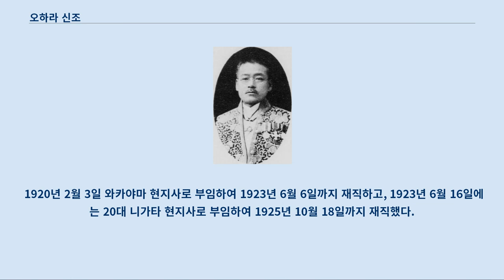오하라 신조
오하라 신조 오하라 신조(일본어: 小原新三, 1873년 3월 13일 ~ 1953년 6월 27일)는 일본 제국의 관료, 행정학자이다.
 조선의 조선총독부 내무부 지방국장, 충청남도도장관와 조선총독부 상공국장, 와카야마 현지사(和歌山県知事), 니가타 현지사(新潟県知事) 등을 역임했다.
 관위는 정오위. 1913년 조선 13도의 행정구역 개편을 주도하였고, 충남도장관 재직 시에는 향약을 본따 진흥회를 조직하여 각 마을별로 향약, 제도를 유지하게 했다.
 일본 귀국 후에는 와카야마 현지사와 니가타 현지사를 역임했다.
 일본 도쿄부 출신으로 1902년(메이지 35년) 12월부터 1903년 4월까지는 내무성 참사관을 역임했다.
 1900년(메이지 33년) 4월부터 1906년(메이지 39년) 3월까지는 약국방 조사회(調査会) 참사관을 겸임하였다.
 1910년(메이지 43년) 10월 1일 조선총독부 내무부 지방국장으로 부임, 지방국장 겸 지방국 2과장을 겸임하였다.
 1913년부터 총독부 내무부 지방국 제1과와 제2과에서 군, 면, 동리의 통폐합을 위한 준비를 치밀하게 한 것으로 보인다.
 당시 내무부장인 우사미 가쓰오(宇佐見勝夫)와 지방국장 오하라 신조가 집행의 중추역할을 맡아 군·면뿐만 아니라 동리 단위의 지도 초안까지 만들어 통폐합을 강행했다.
 그 결과 군은 317곳이 220곳으로, 면은 4천336곳이 2천 522곳으로, 동은 6만여곳이 2만8천여곳으로 통폐합되었다.
 1915년(다이쇼 4년) 3월 31일 박중양의 사퇴로 궐위가 된 충청남도장관직으로 부임하였다.
 1916년 8월 충청남도장관으로 재직 시 미풍양속 보호 및 유지, 지방 개량을 목적으로 향약을 본따 각 부, 군에 진흥회를 조직하고, 마을 단위로 진흥회 지부를 조직하게 했다.
 1916년(다이쇼 5년) 10월 28일 조선총독부 농상공부장으로 부임, 1919년(다이쇼 8년) 8월 20일까지 재직하였다.
 1920년 2월 3일 와카야마 현지사로 부임하여 1923년 6월 6일까지 재직하고, 1923년 6월 16일에는 20대 니가타 현지사로 부임하여 1925년 10월 18일까지 재직했다.